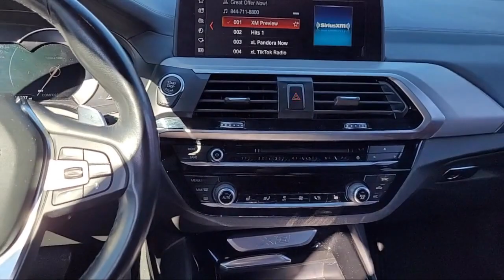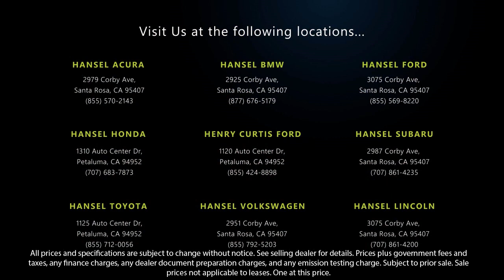2018 BMW X3 xDrive30i Sport Utility Santa Rosa Rohnert Park Petaluma Sebastopol Windsor Cotati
2018 BMW X3 xDrive30i Sport Utility Stock Number: BU240559A Vin:5UXTR9C59JLC82686.

Hansel BMW
2925 Corby Avenue